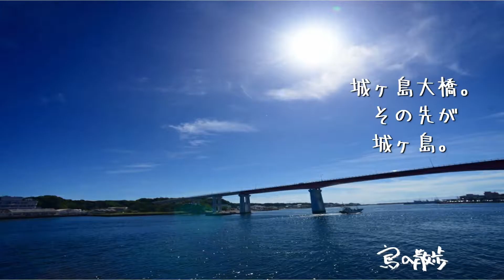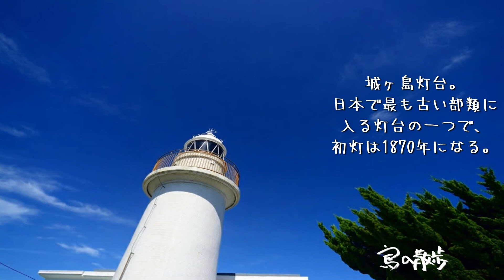【城ヶ島（神奈川県三浦市）】海を見渡す雄大な景観。情緒ある城ケ島灯台。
神奈川県　三浦市にある城ヶ島（じょうがしま）。
三浦半島最南端に位置し、
架橋されて車で渡ることができる。
城ヶ島には、城ヶ島灯台や安房崎灯台などの名所がある。
有史の記録は、鎌倉時代からあり、
源頼朝がたびたび来遊したとある。
島内にはそのことが起因となった、地名もある。
明治になってからは、都会からの避暑客で賑わうようになり、
北原白秋の『城ヶ島の雨』が発表されると、
若い男女のロマンの島となっていった。
1960年に城ヶ島大橋がかかると、都会に近い観光地として、
人気をはくしピークの1970年頃には、年間200万人の人が訪れたという。
現在は、三浦半島の他の場所の人気や、
城ヶ島大橋の有料化、城ヶ島の駐車場の有料化などにともない、
観光は減少していっている。